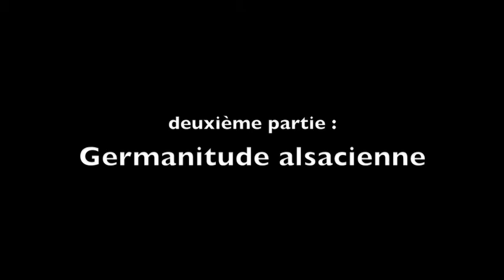Autonomistes ou nazis ? (2-12) Germanitude alsacienne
Deuxième épisode de la série sur l'autonomisme. Vous avez été nombreux à réagir au lancement de ce blog, soyez-en remerciés ! J'ai plaisir à répondre à tous vos mails. Vous trouverez ci-dessous les références des livres que je cite dans cette vidéo. Bon visionnage !
Retrouvez-moi sur le blog !

Histoire linguistique d'Alsace et de Lorraine
Tome 1 Des origines à la Révolution française
Paul Lévy
Editions Manucius
Extrait page 43

Une histoire de l'Alsace, autrement
E Gschicht zuem uewerläwe
Tome 1 Débuts historiques à 1918
Bernard Wittmann
Editions Rhyn un Mosel
Extrait page 80